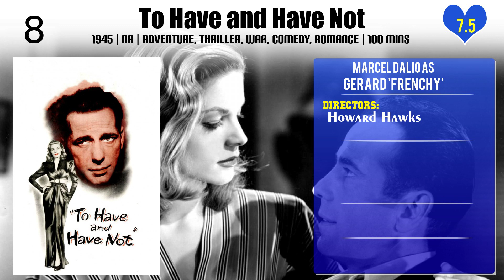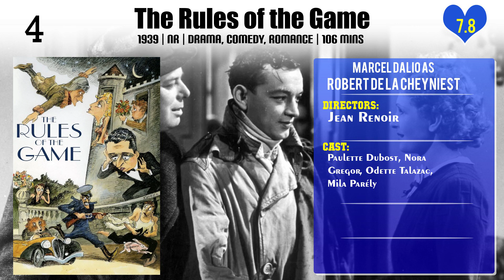Marcel Dalio Top 10 Movies of Marcel Dalio| Best 10 Movies of Marcel Dalio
Top 10 Movies of Marcel Dalio

Find the list of top 10 and best movies by Marcel Dalio
Unholy Partners
Sabrina
To Have and Have Not
How to Steal a Million
The 25th Hour
Beethoven's Great Love
The Rules of the Game
Grand Illusion
How Sweet It Is!
Les Pirates du rail

Pl. Comment down your favorite movie of Marcel Dalio